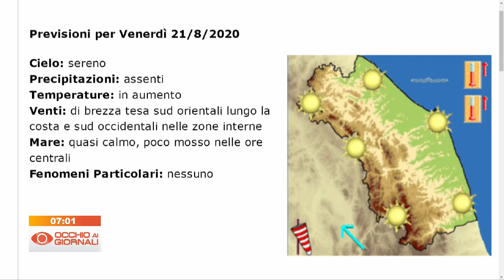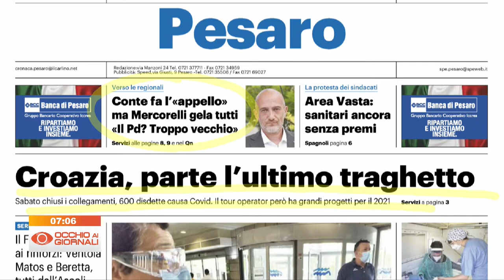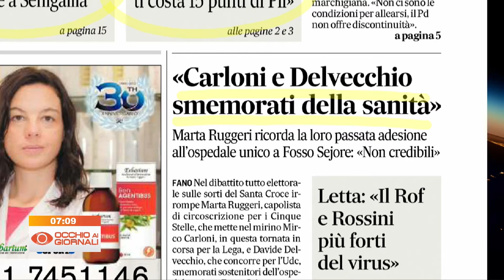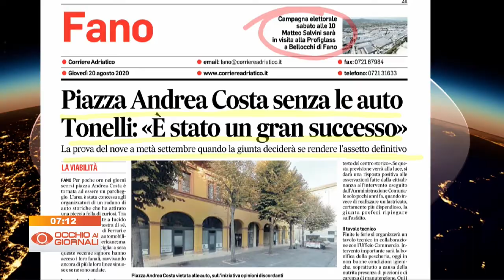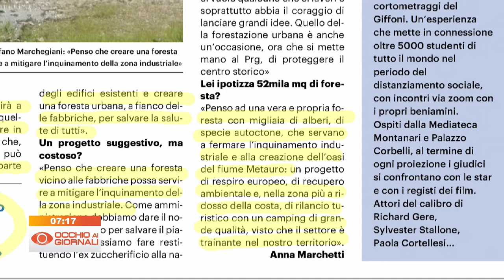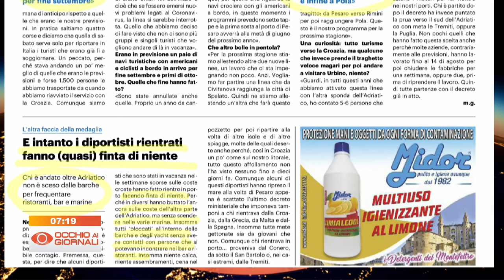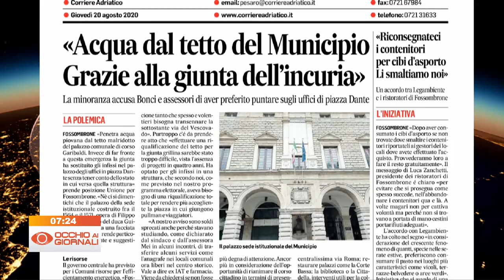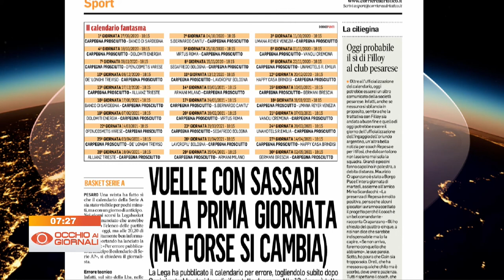Occhio ai Giornali 20 agosto 2020